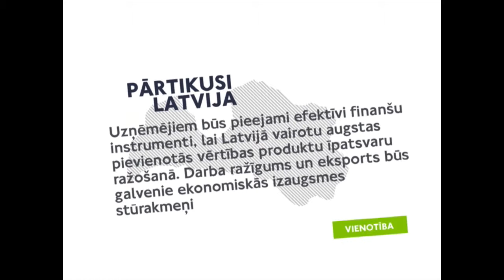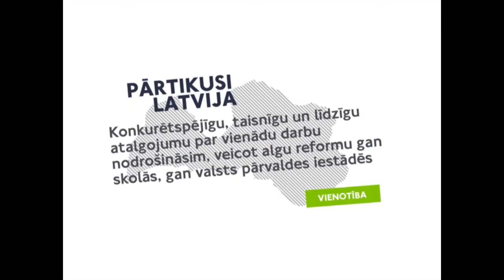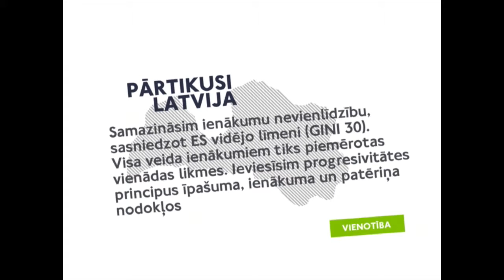VIENOTĪBAS mērķi valsts simtgadei pārtikušai Latvijai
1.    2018. gadā minimālā alga sasniegs 450 eiro, bet vidējā alga pārsniegs 1000 eiro mēnesī.
2. Uzņēmējiem būs pieejami efektīvi finanšu instrumenti, lai Latvijā vairotu augstas pievienotās vērtības produktu īpatsvaru ražošanā. Darba ražīgums un eksports būs galvenie ekonomiskās izaugsmes stūrakmeņi.
3. Konkurētspējīgu, taisnīgu un līdzīgu atalgojumu par vienādu darbu nodrošināsim, veicot algu reformu gan skolās, gan valsts pārvaldes iestādēs.
4. Samazināsim ienākumu nevienlīdzību, sasniedzot ES vidējo līmeni (GINI 30). Visa veida ienākumiem tiks piemērotas vienādas likmes. Ieviesīsim progresivitātes principus īpašuma, ienākuma un patēriņa nodokļos.
5. Ieviesīsim 0% UIN likmi reinvestētajai peļņai.